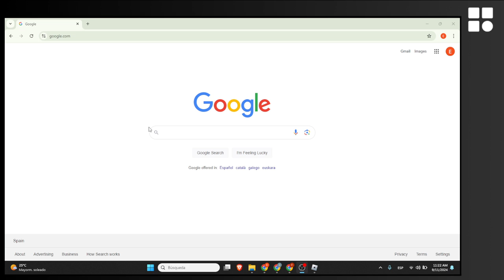Cómo descargar imágenes de Google - Guía Completa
Cómo guardar fotos desde Google - Guía Completa